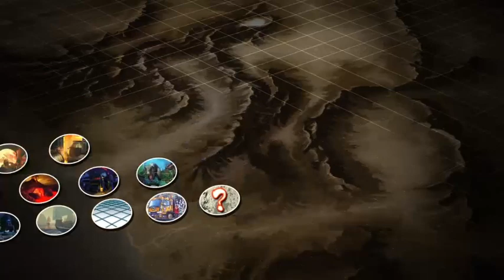Ultra Street Fighter 4